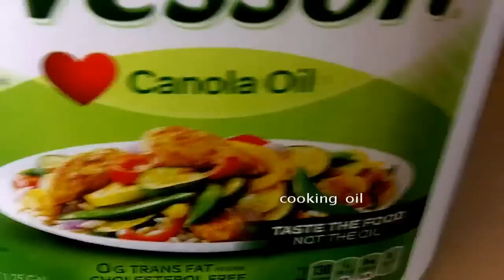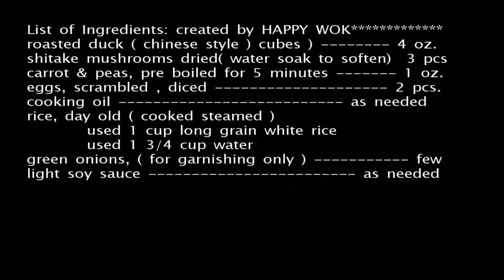炒飯用鴨肉 Fried Rice with Roasted Duck Meat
For Fried Rice Lover, here is a unique chinese fried rice , using chinese roasted duck meat.